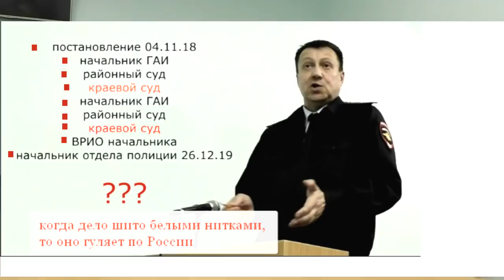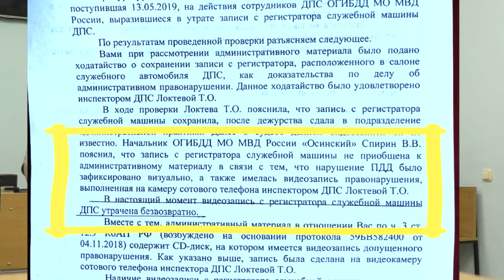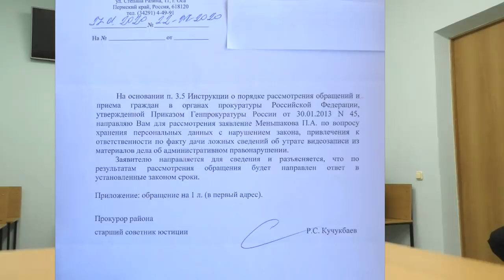🔥 СКАЗОЧНЫЙ НАЧАЛЬНИК ГИБДД - властелин времени и судеб ч.12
🚩ВНИМАНИЕ!!!
YouTube продолжает блокировать контент по жалобам всякой нечисти. Все удаленные видеоролики вы можете посмотреть в:

Обращайтесь:
Оказать фин. поддержку - 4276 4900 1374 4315
Спасибо!